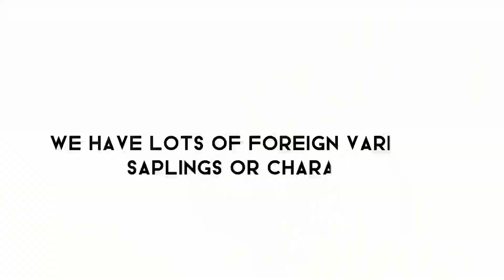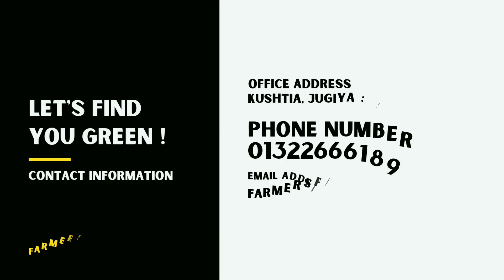ফলসহ বিদেশি বড় সাইজের রেডি ড্রামগাছ এবং সেগুলোর অথেনটিক চারা || Farmers Plant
বিদেশি ফলের ড্রামগাছগুলোতে রঙ লেগেছে || Farmers Plant
ছাদবাগানের জন্য রেডি এই ড্রামগাছগুলো আপনারা চাইলে নিতে পারবেন। এছাড়া সেগুলোর সঠিক  জাতের চারাও আছে, চাইলে সেগুলোও নিতে পারবেন।

বর্তমানে আমাদের কাছে প্রায় ৩৭ প্রজাতির বিদেশি আমের প্রজাতি রয়েছেঃ

১.সূর্য ডিম আম (মিয়াজাকি)
২.আলফানসো
৩.আমেরিকান ব্ল্যাকস্টোন
৪.হানি ডিউ
৫.কিং অফ চাকাপাত
৬.থ্রি টেস্ট আম
৭.নাম ডকমাই আম
৮.কেনসিংটন প্রাইড আম
৯.রেড আইভরি আম
১০.থাই কিউজাই আম
১১.ব্রুনাই কিং আম
১২.আমেরিকান রেড পালমার
১৩.তাইওয়ান রেড
১৪.ব্যানানা/মহাচানক
১৫.আমেরিকান কেন্ট
১৬.বারি ৪ আম (দেশি লেইট ভ্যারাইটি)
১৯.গৌরিমতি আম (দেশি লেইট ভ্যারাইটি)
২০.জর্দালু আম
২১.থাই কাটিমন আম (বারোমাসি)
২৩.বারি-11 আম (বারোমাসি)
২৬.চায়না ড্রপ আম (বারোমারি)
২৭.নীল উদ্দিন আম (বারোমাসি)
২৮.পুনাই আম (বারোমাসি)
২৯.মিস্কট স্পেশাল
৩০.বিএন7 আম (New)
৩১.অস্টিন আম(New)
৩২.কেশর আম(New)
৩৩.আম্বিকা(New)
৩৪.ইলামতি (New)
৩৫.নূরজাহান (New)
৩৬.লেডি জেইন(New)
৩৭.কোটারকোনাম(New)
এছাড়া বিদেশি আরো ১০ প্রজাতির বিদেশি আমের চারা পর্যবেক্ষনে রয়েছে। সেগুলো নিয়ে কাজ চলছে। সেগুলোর লিস্টও দেয়া হবে। l

ফাইনালি,আমাদের কাছে কিন্তু প্রায় ৩০ প্রজাতির বেশি দেশি আমের কালেকশ-ও রয়েছেঃ
১.ল্যাংড়া আম
২.ফজলি আম
৩.হিমসাগর আম
৪.লতা বোম্বাই আম
৫.গ্রেট বোম্বাই আম
৬.বিশ্বনাথ আম
৭.আশ্বিনা আম
৮.আম্রপালি আম
৯.ক্ষীরশাপাতি আম
১০.কোপাহাড়ি আম
১১. বম্বে সুইটস আম
১২.মল্লিকা আম
১৩.বেগম খাস আম
১৪.কাঁচা মিষ্ট আম
১৫.গোপালভোগ আম
১৬.আশ্বিনা আম
১৭.মহানন্দা আম
১৮.মেটরাজ আম
১৯.খেজুর ছড়া আম
২০.কাউয়া ডিম আম
২১.শরিফ খাস আম
২২.নীলামবডি আম
২৩.শ্রাবণী আম
২৪.লকনা আম
২৫.ভুইতে বোম্বাই আম
২৬. বেলখাস আম
২৭.নাগ ফজলি আম
২৮.সুরমা ফজলি আম
২৯.আনোয়ারা আম
৩০.মনোয়ারা আম
৩১.কোহিতুর আম সহ আরো প্রায় অনেক প্রজাতির আম।

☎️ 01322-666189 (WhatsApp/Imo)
এছাড়া আমাদের ফেইজবুক পেইজ থেকেও আমাদের সাথে যোগাযোগ এবং অর্ডার করতে পারেন। পেইজ লিংকঃ

আমাদের ঠিকানাঃ
গার্ডেন ১ঃ কুষ্টিয়া,জুগিয়া
গার্ডেন ২ঃ ঈশ্বরদী, পাবনা
গার্ডেন ৩ঃ কেরানিগঞ্জ, ঢাকা

বন্ধুরা, আমাদের কাছে আপনারা দেশি-বিদেশি বিভিন্ন ফুল ও ফলের চারা পাবেন। আমের চারা পাবেন প্রায় ৭০ প্রজাতির, এবং বিদেশি ফলের ভ্যারাইটি রয়েছে প্রায় ১৫০টি। আনার বা ডালিম পাবেন প্রায় ১৪ প্রজাতির, আপেল পাবেন ৩ প্রজাতির, কমলা-মাল্টা পাবেন প্রায় ১০ প্রজাতির। নতুন প্রজাতির সাইট্রাস পাবেন প্রায় ১৫ প্রজাতির। পার্সিমন, ডুরিয়ান, এভোকাডো, রাম্ভুটান,এপ্রিকট, পিস ফল, আলুবোখারা, এগফ্রুট, ননী ফল, পেয়ারা প্রায় ১০ প্রজাতির, কাঁঠাল পাবেন ৪ প্রজাতির, সাদা জাম, কালো জাম সহ আরো অনেক অনেক প্রজাতি।